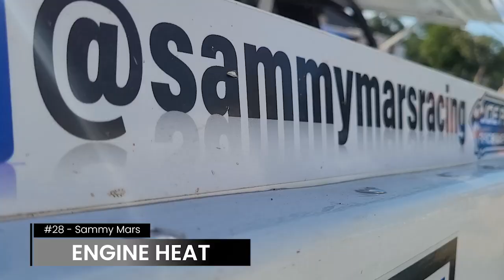"Sounds like @DavidGravel" Sammy Swin-Mars?!? Red Cedar ACTION in Wissota Late Models & Modifieds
SamMars will be competing at the upcoming USANationals on the undercard, with the World of Outlaws Late Model Series this weekend - However, on this night he competes in the WISSOTA late model & modified divisions at the beautiful RedCedarSpeedway located in @menomonie - The night starts out fun and games but ends up getting serious.. and his father JimmyMars gets into the action as well on this episode of InSLideTheDIRT

**SIGN UP FOR AN EXCLUSIVE YOUTUBE MEMBERSHIP**
Click "JOIN" on this video!

Benton Brost
Brandon Rumley
AshcraftMotorsports.com
Wade Wishneski
James Kinney Jr.
Brad Bowden
David McLendon
Josh Upton
Sonja Wolsky
Chad Sainsbury
Paul McClain
Mark Hill
Frank Ludiciani
Barry Hinkle
Sean Allen
Brad Winkler
Patrick Chambers
Jeff Boyle
Spike’s Barber Shop - Green Bay, Wisconsin
5B Motorsports
Boulton Motorsports
Beautistry By Eileen
Eric Shaffer
Hale Contruction
JHR
Mick Kramer Farms
TheLittleSpeedShoppe.com
Darin Harl
Stix Houghton
Will Eggiman